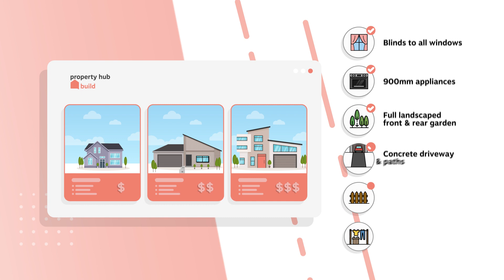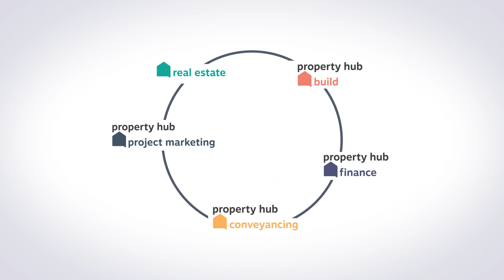Your Complete Property Solution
Whether it's building, finance, real estate, conveyancing, or developing, we provide every service you require when it comes to your property journey.